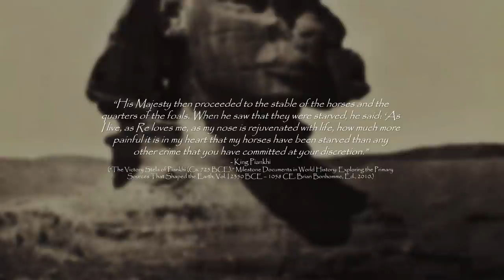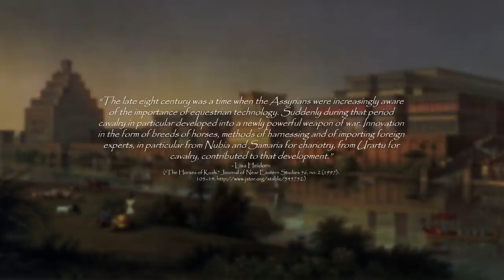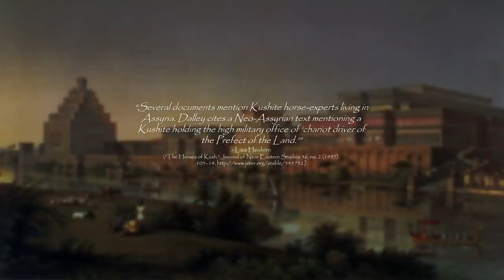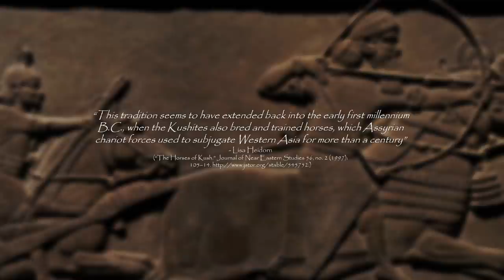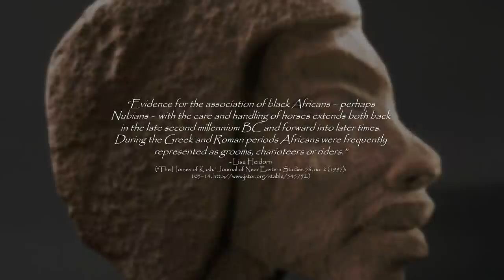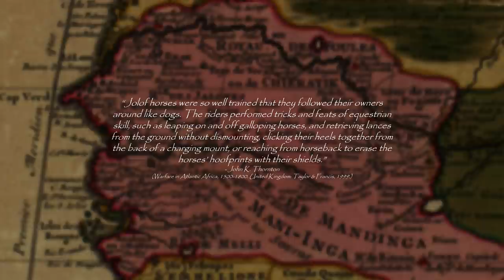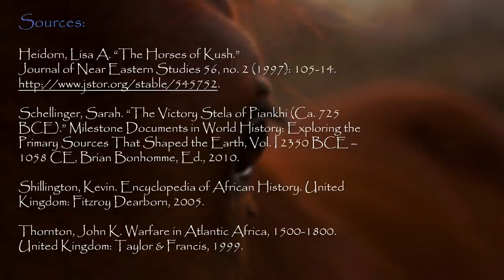African Horses & Charioteers That Changed Assyrian history